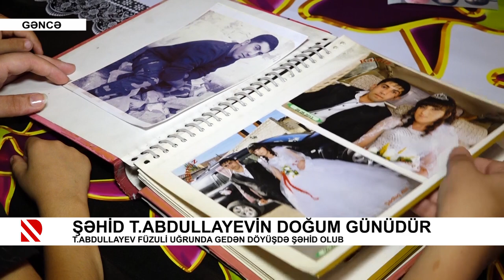Şəhid Taleh Abdullayevin doğum günüdür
T.Abdullayev Füzuli uğrunda gedən döyüşdə şəhid olub